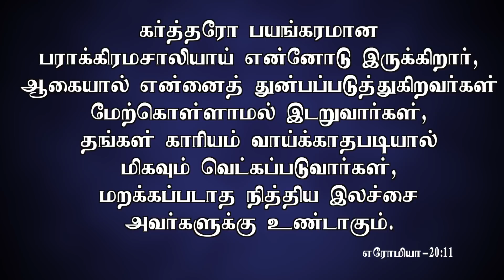உன் சத்துரு சரிந்து போவான்! | Message By Pastor M.Simon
Un sathru Sarinthupovaan

Name : M.simon
Bank : INDIAN BANK
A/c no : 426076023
Branch : Anna Nagar, Chennai.
IFSC Code : IDIB000A025

NO:33, Thiruvalluvar St, Puzhal, Chennai - 66

Recorded on : 14 Jun 2021